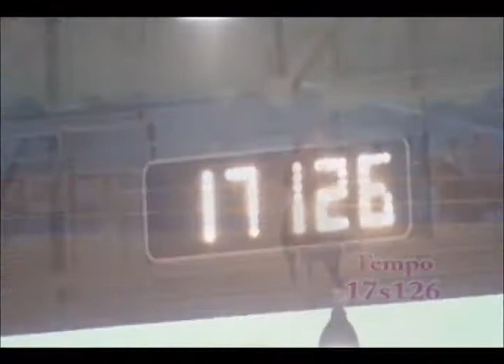Lote 16 Austria Apollo MRL